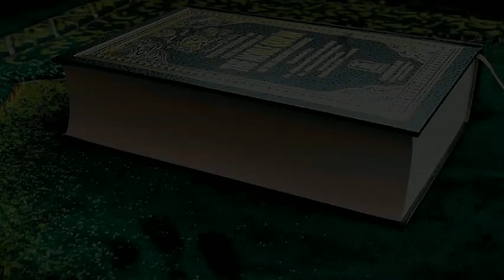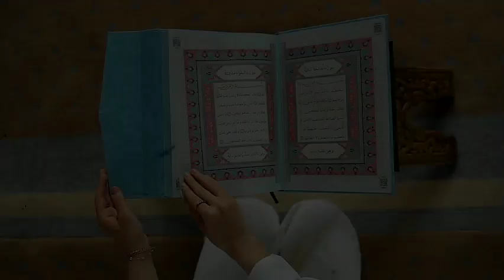দাজ্জাল এর আলামত ও বর্ণনা😱|| dajjal ar alamot o bornona.|| Signs and description of Dajjal.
dajjal,  dajjal ar agomon,

video creator : 🥀 samiul islam🥀